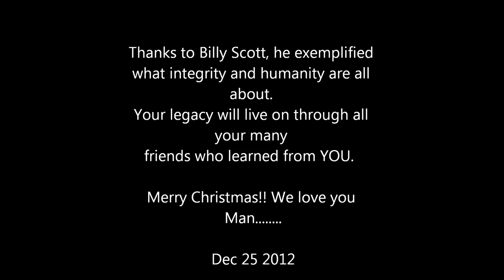Billy Scott And The Prophets, "Until This Night" 2012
Dedicated to Billy Scott
R&B Entertainer Billy Scott & The Prophets.
Billy Scott & The Prophets, The Man, The Legend, The Music!

Leaving his native home of Huntington, West Virginia, Billy Scott joined the U.S. Army and was stationed in Fort Knox Kentucky, Fort Benjamin Harrison Indiana, then honorably discharged after two years in Fort Gordon, Georgia. While in the Army, Billy sang in various groups on those military bases. In 1965, Billy and his wife Barbara, became the lead singers for the "SCOTTSMEN" and later changed their name to "THE PROPHETS".
In 1966 and 1967 The Prophets produced their first two nationally released recordings for Jubilee Records in New York City. In 1968 Billy had his first big hit record: "I GOT THE FEVER" for Mercury Records and went gold that year. A year later the group changed their name to the "GEORGIA PROPHETS".
In 1969, Billy and Barbara recorded the groups second hit, a duet called "FOR THE FIRST TIME." By the time 1970 rolled in, Janet Helm joined this very famous group with their 1970 hit "CALIFORNIA."
Billy was the lead singer of 99% of their recordings so he once again changed the name of the group to "BILLY SCOTT and the GEORGIA PROPHETS".
From 1966 until 1975 the group had six national and regional hits charted in Cashbox magazine. These recordings were very popular throughout the north and southeast. They had another hit in 1981 with "I AIN'T NEVER" on the It will Stand label in Charlotte, NC. Two years later Billy signed with Lamon Records in Charlotte where he then called home. For the next ten years he had eight regional hits. Two of the songs recorded with Lamon Records were placed on the eligibility list for a Grammy. Somewhere within those ten years Billy decided on a solo career taking him from Baltimore to the U.S. Virgin Islands and Vegas.
In 1982 Billy won the Entertainer of the Year award at the Beach Music Awards show in Myrtle Beach, South Carolina. Many Hall of Fame inductions were also presented to Billy over his career including the Beach Music Hall of Fame, the R&B/Beach Music Hall of Fame, the Original Beach Boy Hall of Fame, the JB Pivots Musicians Hall of Fame.
Billy's legacy will live due to his music and ideals to promote and preserve the music that we all love; that is why he is known as the "Ambassador of Beach Music".

In Memory of my friend Billy Scott, 2013, I love you man!! Mike Sealy